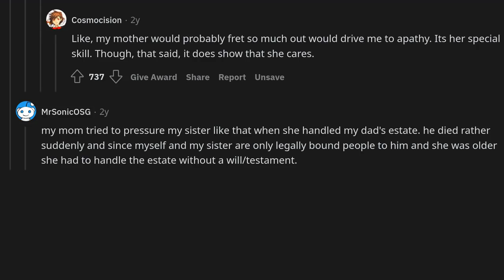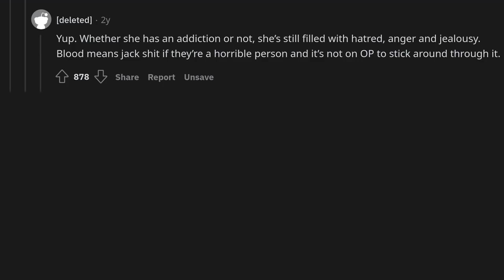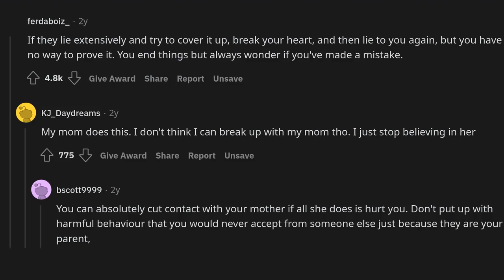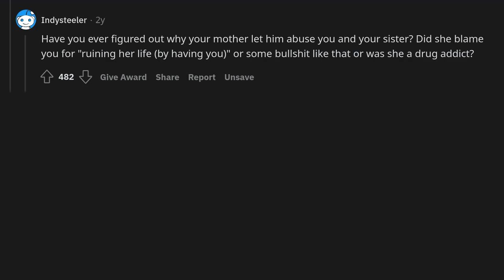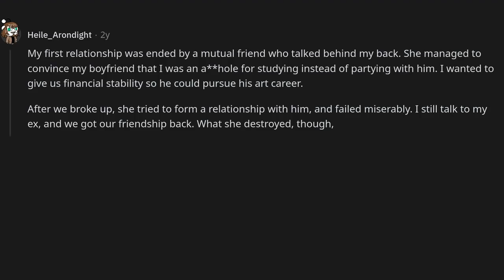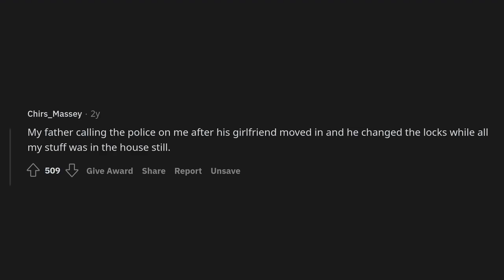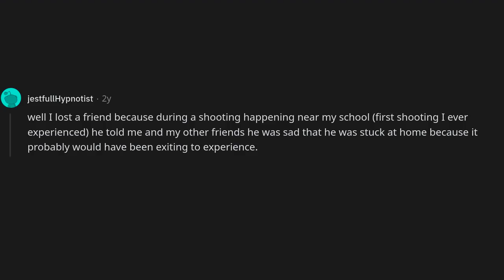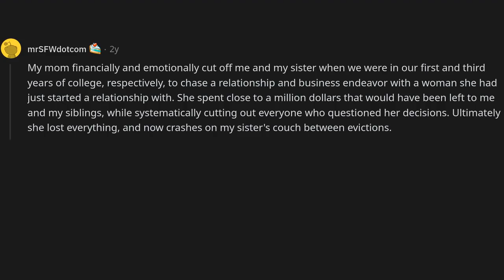What would you say is the one thing you could never forgive a person for?